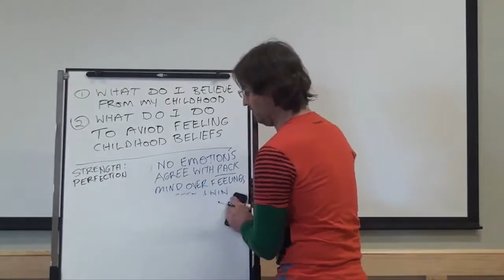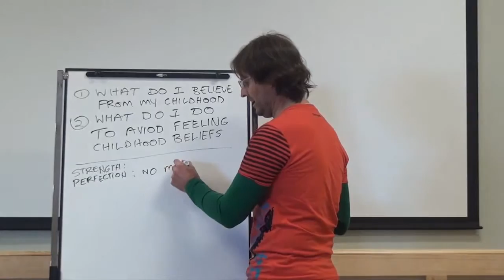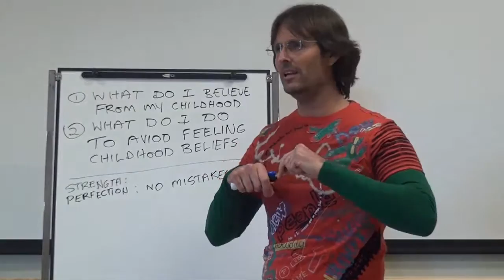☼ Making Mistakes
20131113 Texas USA 2013 - Jesus - Addictions & Supporting Beliefs S5P1

Complete Video Uploaded on Feb 3, 2014

Discussion conducted in Wimberley Texas USA on 13th November 2013.

Jesus continues a series of discussions with the group about unwillingness to deal with addictions, discussing the homework from the previous session, and talking about the false beliefs that support our addictions and our unwillingness to deal with them. Part 1 of a 2 part session.

Transcript of This Clip:

Jesus: What else comes to mind when it comes to God to what you learned or believed as a child?

Participant: To add to perfection, a big one for me is don't make a mistake.

Jesus: So perfection is no mistakes basically, isn't it? So that can be added to the word perfection, no mistakes. This is why when I encourage you to experiment and make mistakes you go, 'What? This is a crazy idea'. What you want me to do instead it to tell you what to do. Alright. What that does in fact is it creates a cult. A cult is usually lead by a person who is totally willing to tell you what to do. And this all comes from this thing that you don't want to make mistakes. You don't want to have to feel that you have to go through your own processes of correction.

What you want to do instead is to have somebody to tell you what is right and you just do it. And you don't even what to have to discover what is right for yourself, you just want somebody to tell you what is right and you just do it. If you think it is right of course, you do it. And a lot of times we automatically assume it is right because somebody who says they are in better condition than us and says that they are more connected to God and they look like they are, they might just be talking to spirits but they look like they are and we go, 'oh, they must be, so I am going to do what they say'.

And if they say go and have sex with twenty guys to work through a sexual issue, you go and have sex with twenty guys to work through the sexual issue. And there are a lot of cults on Earth that actually encourage you to go have sex with twenty guys or girls to work through an issue. It's not the best way to work through your sexual issues, in fact it is one of the worst ways in my opinion to work through your sexual issues. But they will encourage you to do it and you do it because you are so afraid that your own opinion is a mistake before you begin and so you start assuming whatever is told to you is not a mistake. That is all part of perfection.